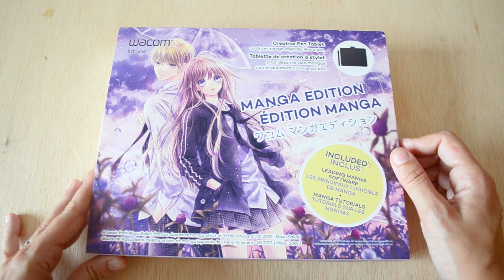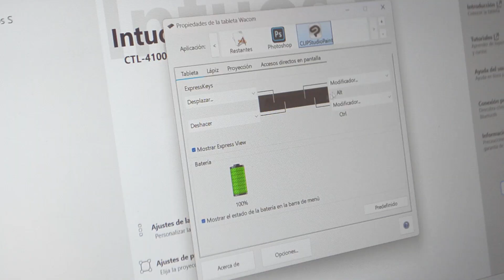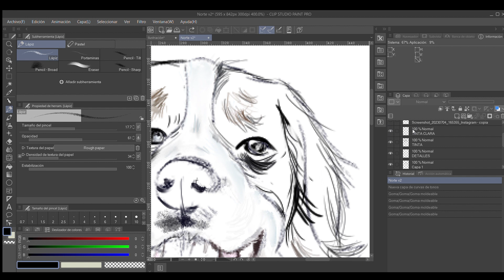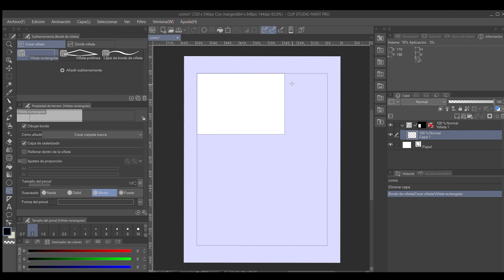Probamos el kit Wacom Intuos Manga Edition 🎨 Dibujo digital | totenart.com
🎨 Aunque nosotras somos muy de pintura tradicional, el equipo de @wacom nos ha retado a probar el dibujo digital ¡Y hemos aceptado!

La afamada marca te ofrece un nuevo kit para que te lances a probar el dibujo digital con una tableta gráfica profesional y el programa de dibujo del que todo el mundo habla: Clip Studio Paint Pro ¿Te animas a probarlo?

Encuentra el kit de Wacom y Clip Studio Paint Pro

00:00 Kit Wacom Intuos Manga Edition
00:40 Cómo es la tableta Wacom Intuos
01:57 Cómo es el programa Clip Studio Paint Pro